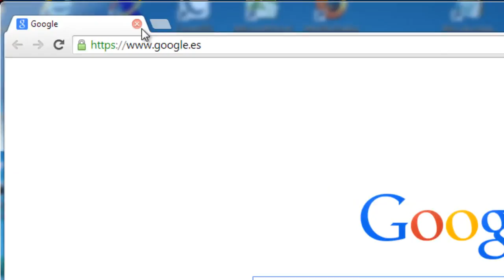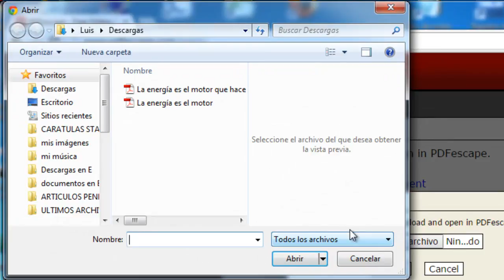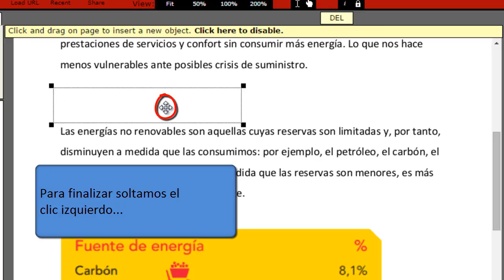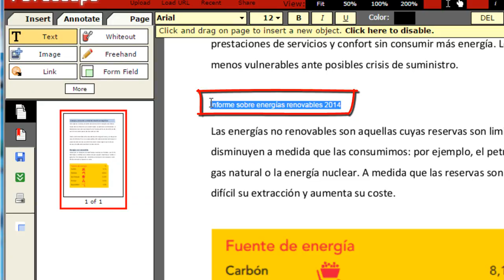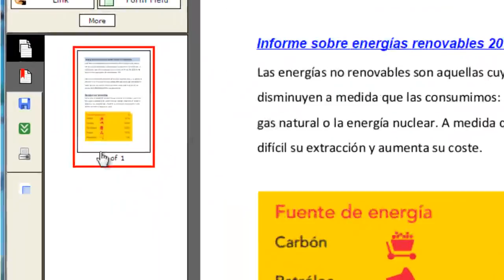Cómo modificar el texto de un PDF online con fondo blanco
Actualmente el formato PDF es el más extendido en Internet para el intercambio de documentos, ya que son muchas las ventajas que presenta:
•Multiplataforma (compatible con los principales sistema operativos –Mac, Linux, Windows, Unix-
•Puede contener texto, elementos multimedia (vídeo o sonido), hipervínculos, etc.
•Capacidad de comprimir su tamaño, cifrar su contenido, incluir firma digital, etc.

Por todo ello es muy utilizado por usuarios, empresas, gobiernos, etc. En el siguiente tutorial y vídeo veremos cómo modificar online el texto de un documento PDF con fondo blanco, que es el diseño más habitual.

Utilizaremos para ello una potente herramienta web completamente gratuita En el próximo artículo detallaremos cómo modificar online un PDF con cualquier color de fondo.